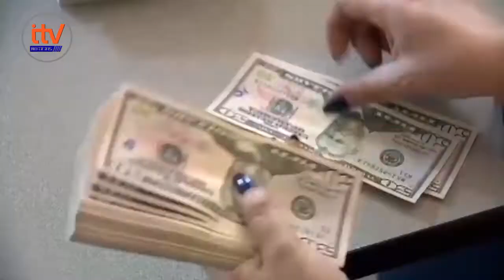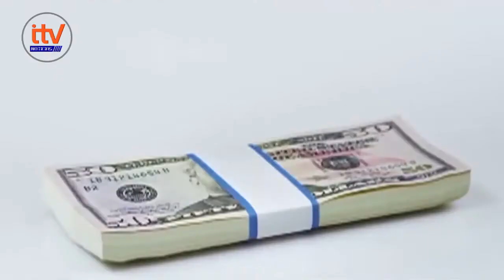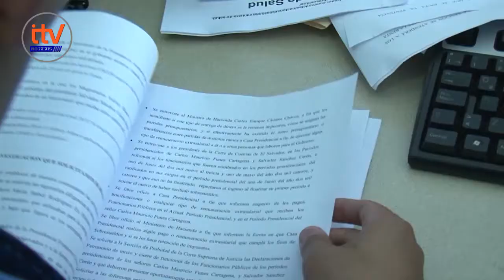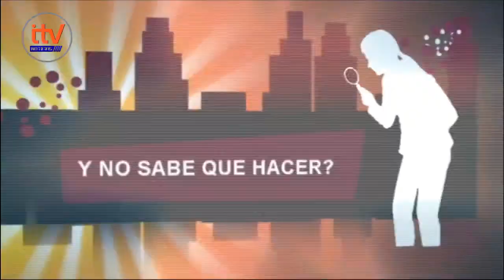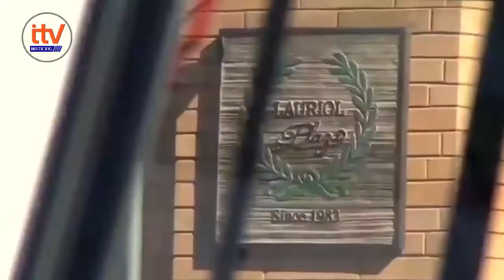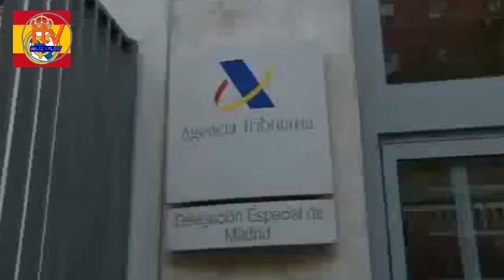ITV NOTICIAS MARTES 13 DE JUNIO DE 2017